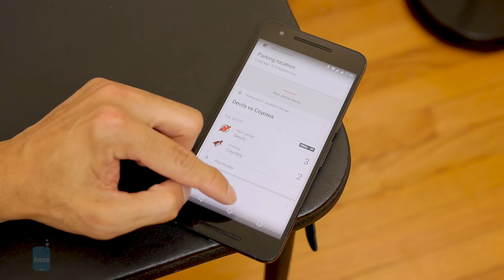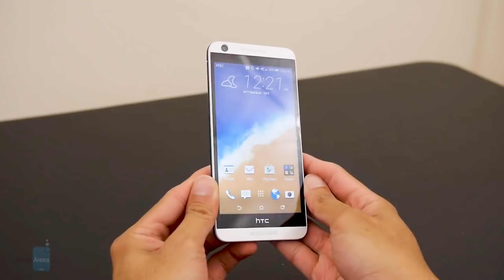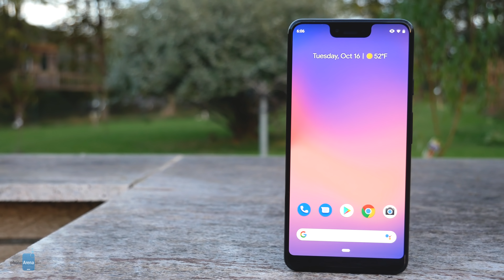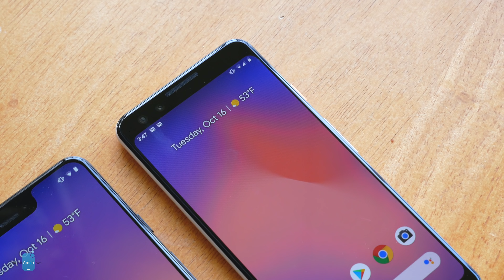Google, bring the Nexus back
Google should resurrect the Nexus series of phones. These phones stood for a clean, bloatware experience, they were a showcase for pure Android and they were extremely affordable. And unlike all the rest, they got updates on time and for years on end!